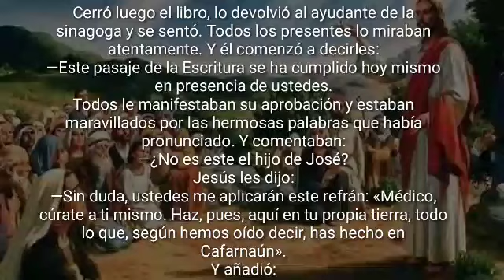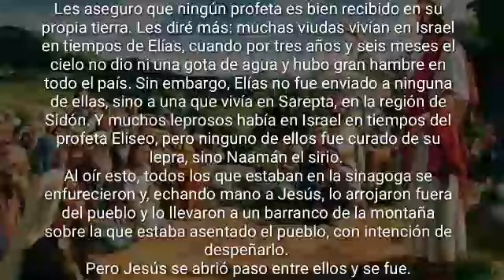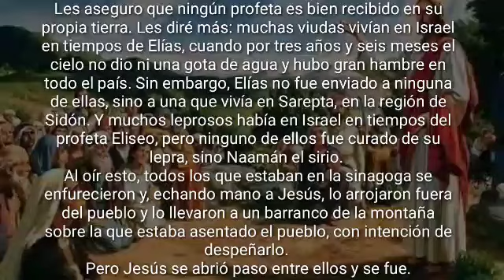Lectura del dia Lunes 31 de Agosto 2020📖 Reflexión del Evangelio de Hoy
Evangelio de hoy lunes 31 de agosto del 2020!
Lectura del santo evangelio según san Lucas (4,16-30):
En aquel tiempo, fue Jesús a Nazaret, donde se había criado, entró en la sinagoga, como era su costumbre los sábados, y se puso en pie para hacer la lectura. Le entregaron el libro del profeta Isaías y, desenrollándolo, encontró el pasaje donde estaba escrito: «El Espíritu del Señor está sobre mí, porque él me ha ungido. Me ha enviado para anunciar el Evangelio a los pobres, para anunciar a los cautivos la libertad, y a los ciegos la vista; para dar libertad a los oprimidos, para anunciar el año de gracia del Señor.»
Y, enrollando el libro, lo devolvió al que le ayudaba y se sentó. Toda la sinagoga tenía los ojos fijos en él. Y él se puso a decirles: «Hoy se cumple esta Escritura que acabáis de oír.»
Y todos le expresaban su aprobación y se admiraban de las palabras de gracia que salían de sus labios. Y decían: «¿No es éste el hijo de José?»
Y Jesús les dijo: «Sin duda me recitaréis aquel refrán: "Médico, cúrate a ti mismo"; haz también aquí en tu tierra lo que hemos oído que has hecho en Cafarnaún.»
Y añadió: «Os aseguro que ningún profeta es bien mirado en su tierra. Os garantizo que en Israel había muchas viudas en tiempos de Elías, cuando estuvo cerrado el cielo tres años y seis meses, y hubo una gran hambre en todo el país; sin embargo, a ninguna de ellas fue enviado Elías, más que a una viuda de Sarepta, en el territorio de Sidón. Y muchos leprosos había en Israel en tiempos del profeta Elíseo; sin embargo, ninguno de ellos fue curado, más que Naamán, el sirio.»
Al oír esto, todos en la sinagoga se pusieron furiosos y, levantándose, lo empujaron fuera del pueblo hasta un barranco del monte en donde se alzaba su pueblo, con intención de despeñarlo. Pero Jesús se abrió paso entre ellos y se alejaba.